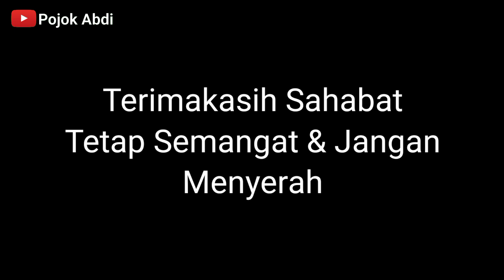ANGGUR TETAP SUBUR DIMUSIM HUJAN BERKAT APLIKASI CAIRAN MERAH DAN SERBUK AJAIB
Assalamualaikum sahabat. Ketika memasuki musim penghujan biasanya para petani menjadi khawatir akan tanaman yang mereka tanam, tidak terkecuali petani/penghobi anggur. Kenapa demikian karena ketika turun hujan biasanya tanaman yg tadinya sehat bisa menjadi tidak sehat/gampang terkena penyakit seperti jamur dll hal ini terjadi karena media tanam yg terlalu basah sehingga PH tanah menjadi asam. Nah kemudian bagaimana caranya supaya Anggur Tetap Subur Dimusim Hujan ?  Salah satu caranya bisa menggunakan cairan merah dan serbuk ajaib. apakah itu cairan merah dan serbuk ajaib? Mari kita simak bersama video ini sampai habis. Terimakasih